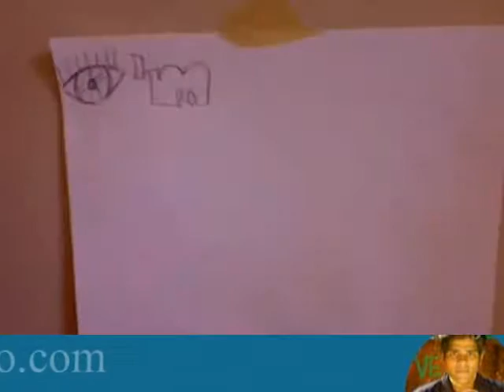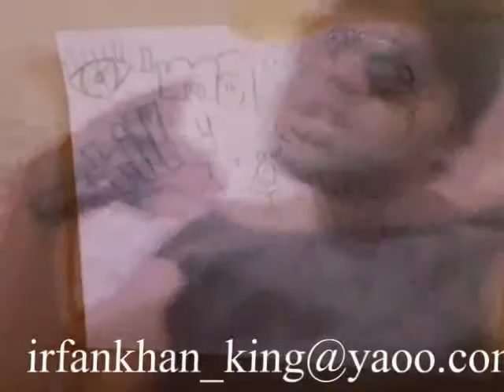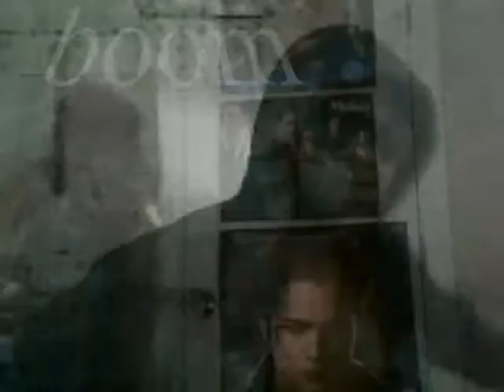xsamisdx vs irfananis1